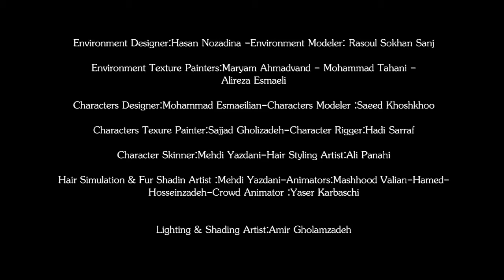The Turquoise Guardian Trailer